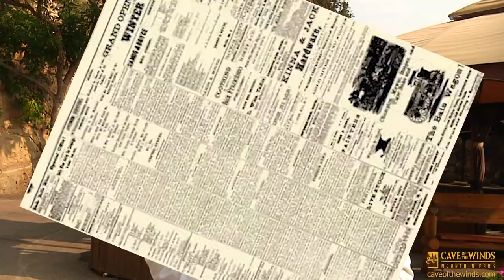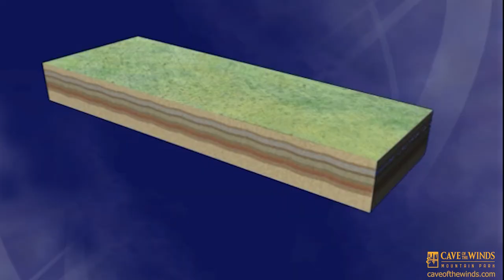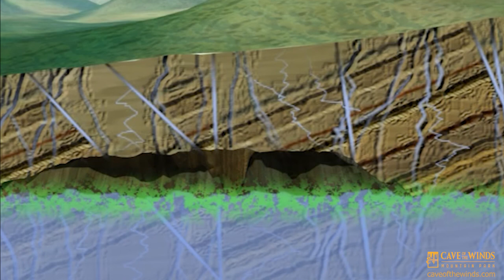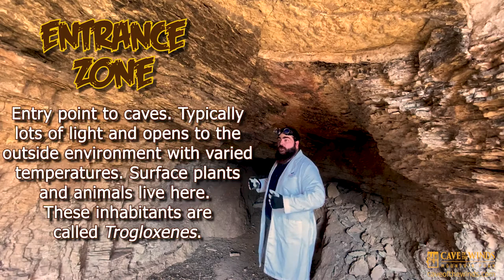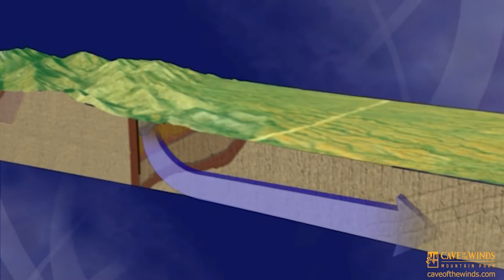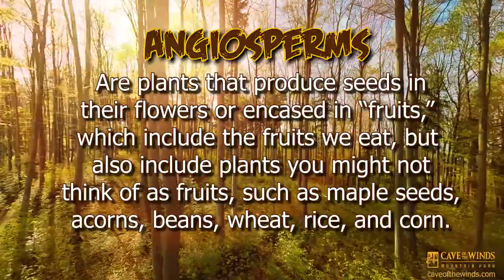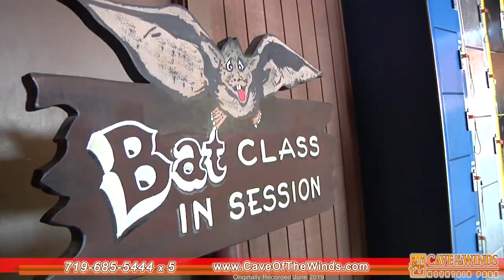Cave of the Winds | Cool Science & You!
Cave of the Winds 30 minute educational program about earth science and submission to the 2020 Cool Science Fair!

Cave of the Winds is an amazing attraction in Colorado. Your family can enjoy an unforgettable adventure into the 500 million-year old world underground.